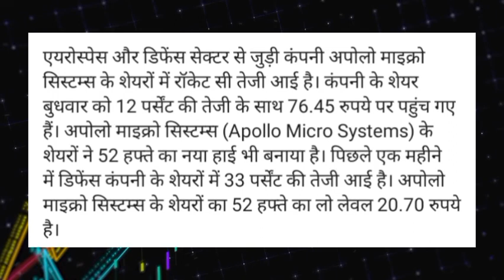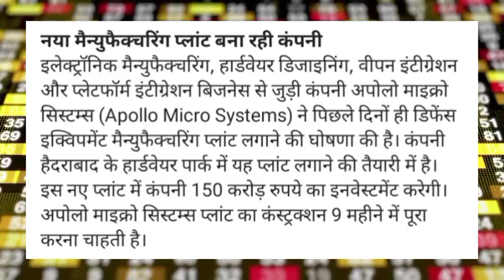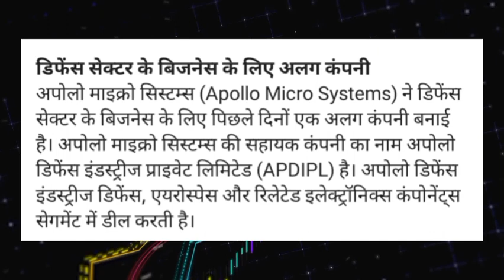Apollo Micro Systems Share news today! Apollo Micro Systems Share target! Apollo Micro share target